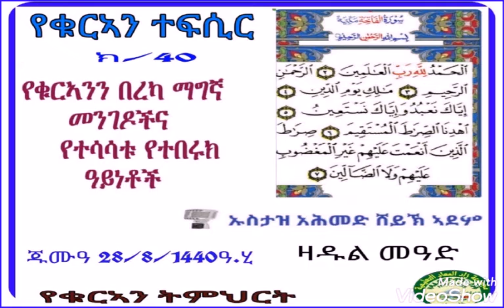(40) የቁርኣን ተፍሲር የቁርኣንን በረካ ማግኛ መንገዶች እና የተሳሳቱ የተበሩክ ዓይነቶች በኡስታዝ አሕመድ ሸይኽ ኣደም@ ዛዱል መዓድ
🌾የቁርኣን ተፍሲር  🌾

              ክ/40

🔮የቁርኣንን በረካ ማግኛ መንገዶች እና የተሳሳቱ የተበሩክ ዓይነቶች

 የዕለተ ጁሙዓ 28/8/1440 ዓ.ሂ

       የቁርኣን ትምህርት

🔊በኡስታዝ አሕመድ ሼኽ ኣደም

    🔸mp3